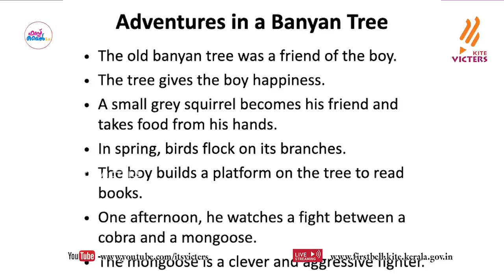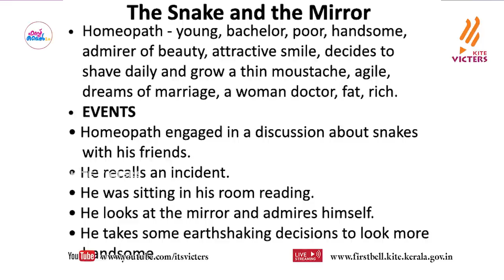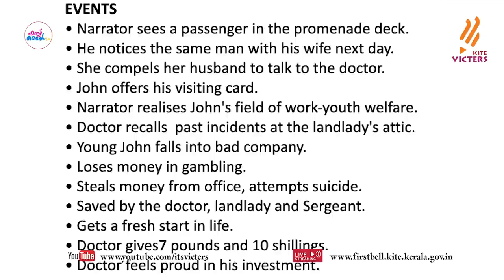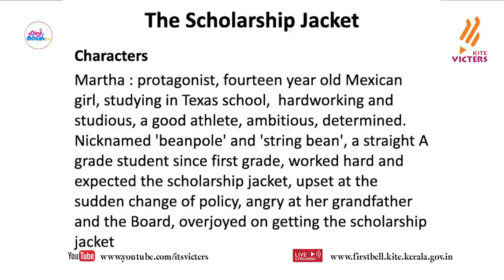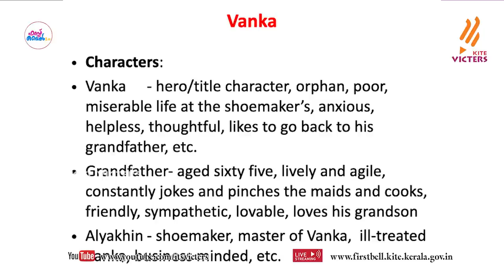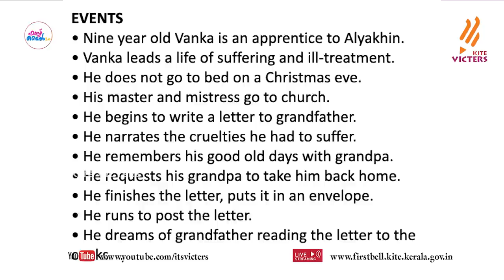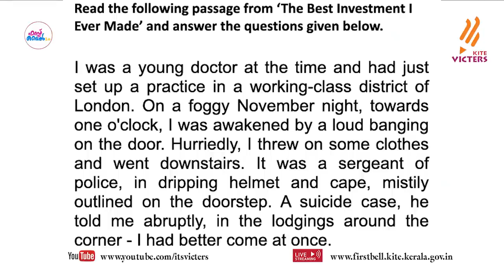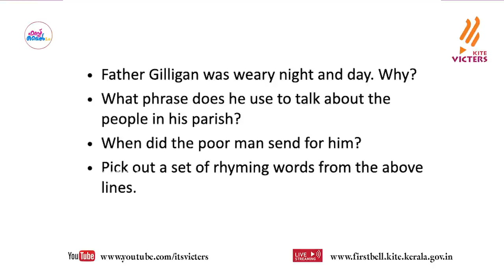First Bell 2.0 STD 10 English Revision Class 01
സംസ്ഥാനത്തെ സ്‌കൂൾ കുട്ടികൾക്ക് സാങ്കേതിക സൗകര്യങ്ങൾ പ്രയോജനപ്പെടുത്തിക്കൊണ്ടു കൈറ്റ് വിക്ടേഴ്സ് ചാനല്‍ സംപ്രേഷണം ചെയ്ത STD 10 English Revision Class 01 First Bell 2.0.more page’s face book Instagram you tube web